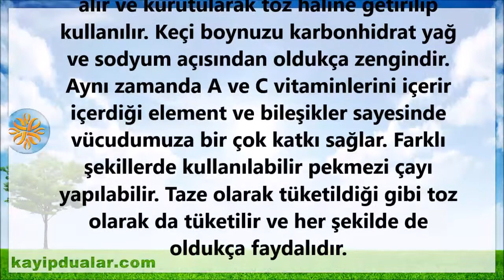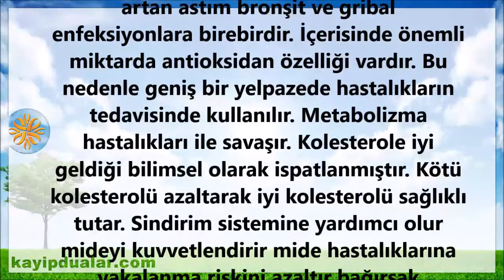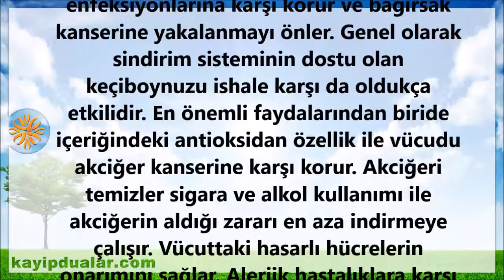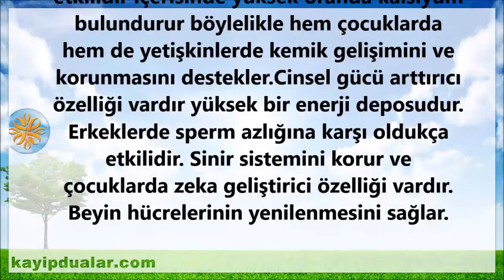Keçiboynuzu Tozu Faydaları Nelerdir ? - İbrahim Saraçoğlu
Keçi boynuzu özellikle Akdeniz ülkelerinde yetiştirilen enerji dolu bir bitkidir. Görüntüsü dolayısı ile keçi boynuzu adını alır ve kurutularak toz haline getirilip kullanılır. Keçi boynuzu karbonhidrat yağ ve sodyum açısından oldukça zengindir. Aynı zamanda A ve C vitaminlerini içerir içerdiği element ve bileşikler sayesinde vücudumuza bir çok katkı sağlar. Farklı şekillerde kullanılabilir pekmezi çayı yapılabilir. Taze olarak tüketildiği gibi toz olarak da tüketilir ve her şekilde de oldukça faydalıdır.

Keçi boynuzunun faydaları oldukça fazladır ve bunların başında kış aylarında artan astım bronşit ve gribal enfeksiyonlara birebirdir. İçerisinde önemli miktarda antioksidan özelliği vardır. Bu nedenle geniş bir yelpazede hastalıkların tedavisinde kullanılır. Metabolizma hastalıkları ile savaşır. Kolesterole iyi geldiği bilimsel olarak ispatlanmıştır. Kötü kolesterolü azaltarak iyi kolesterolü sağlıklı tutar. Sindirim sistemine yardımcı olur mideyi kuvvetlendirir mide hastalıklarına yakalanma riskini azaltır bağırsak enfeksiyonlarına karşı korur ve bağırsak kanserine yakalanmayı önler. Genel olarak sindirim sisteminin dostu olan keçiboynuzu ishale karşı da oldukça etkilidir. En önemli faydalarından biride içeriğindeki antioksidan özellik ile vücudu akciğer kanserine karşı korur. Akciğeri temizler sigara ve alkol kullanımı ile akciğerin aldığı zararı en aza indirmeye çalışır. Vücuttaki hasarlı hücrelerin onarımını sağlar. Alerjik hastalıklara karşı korur. Salgın hastalıklardan korur özellikle solunum yollarında oluşan hastalıklara karşı etkilidir. Astım ve bronşit hastalıklarının belirtilerini hafifletmeye yardımcı olur. Şiddetli öksürüklerde etkilidir. Kalp ve damar hastalıklarına karşı koruyucu özelliği vardır. Kanı temizleyerek damarların tıkanmasını ve sıkışmasını önler. Kemik erimesi hastalıklarına karşı etkilidir içerisinde yüksek oranda kalsiyum bulundurur böylelikle hem çocuklarda hem de yetişkinlerde kemik gelişimini ve korunmasını destekler.Cinsel gücü arttırıcı özelliği vardır yüksek bir enerji deposudur. Erkeklerde sperm azlığına karşı oldukça etkilidir. Sinir sistemini korur ve çocuklarda zeka geliştirici özelliği vardır. Beyin hücrelerinin yenilenmesini sağlar.

Tavsiye Videolarımız